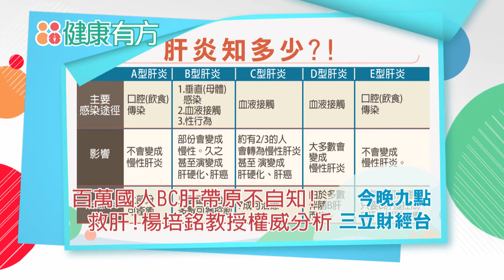羅望子. 咖啡 能保肝? 真的?假的?｜健康有方1001｜三立財經台CH88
驚!竟有百萬國人不知是否為BC肝帶原者！今日節目難得邀到肝病防治學術基金會執行長(肝病權威)楊培銘教授親自說明健檢報告上的抗原.抗體到底是什麼意思? 另外，天然蔬果如何吃才保肝? 東南亞特產"羅望子"能護肝?真的? 精彩節目，請鎖定今晚的88健康有方